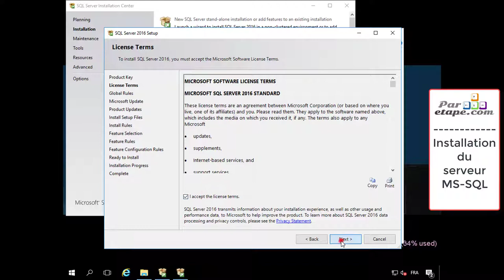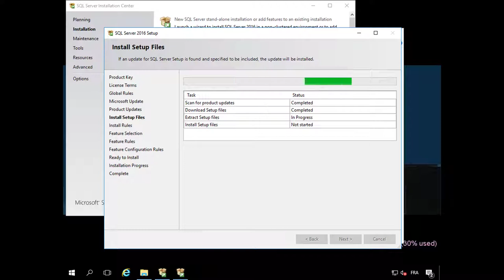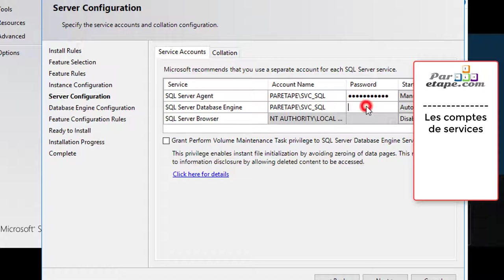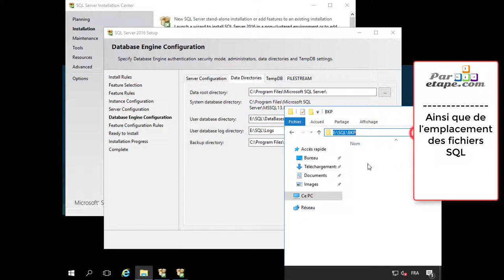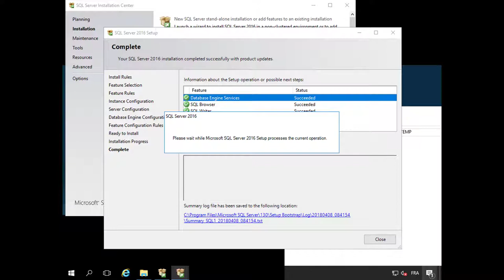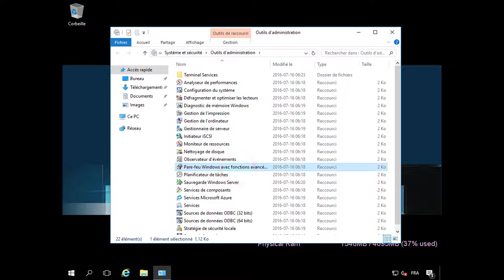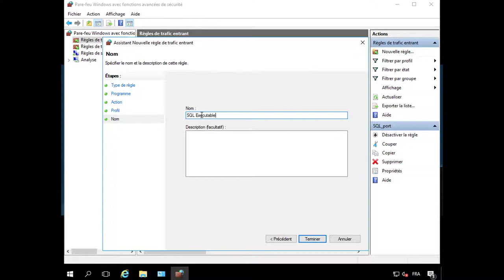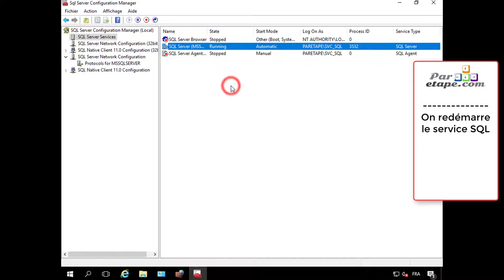Installation d'un serveur MS SQL 2016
Installation d'un serveur Microsoft SQL dans sa version 2016

- Installation d'un serveur MS-SQL 00:00
- Installation des outils de gestion (SSMS) 06:00
- Ouverture du Firewall: 06:52
- Autorisation de connexion via le réseau. 08:40